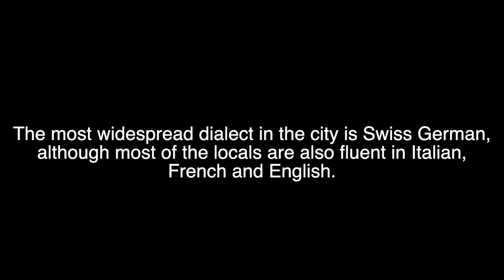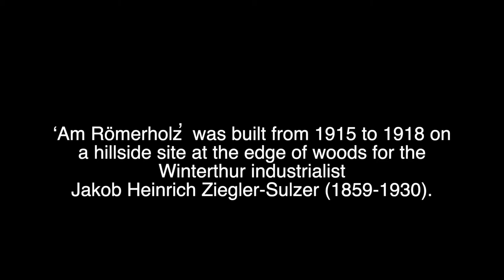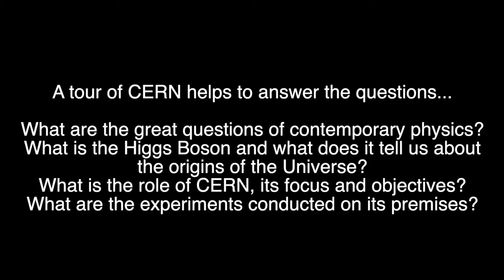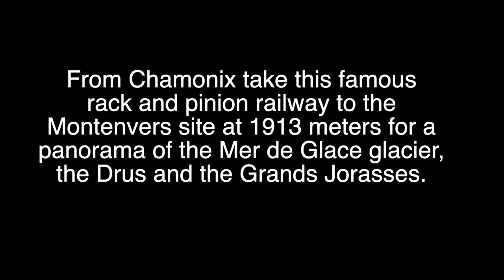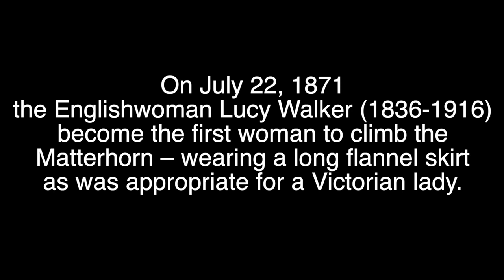Zurich Switzerland Marc Chagall Oskar Reinhart Zoo CERN Chamonix Mont Blanc Matterhorn Zermatt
0:00 start
0:05 Zurich
1:57 Marc Chagall
2:23 Reinhart Museum
3:09 Zoo Zurich
3:45 CERN
4:56 Chamonix Mont Blanc
5:59 Glacier Express Zurich to Zermatt

Zurich Switzerland Marc Chagall Oscar Reinhard Zoo CERN Chamonix Mont Blanc Matterhorn Zermatt

Zurich is the largest city of Switzerland and capital of the canton of Zürich.
Zurich is ranked second for the highest quality of living in the world.
As of January 2019, the population of Zürich is about 400,000 people. The urban agglomeration has 1.3 million and the Zürich metropolitan area 1.8 million.
The most widespread dialect in the city is Swiss German, although most of the locals are also fluent in Italian, French and English.
The University of Zurich and the Swiss Federal Institute of Technology are two of the city’s most famous schools. The former trained 20 Nobel Prize winners, the latter – as many as seven. For two years, the city was also home to the Soviet exile and Nobel Prize laureate Alexander Solzhenitsyn. Albert Einstein lived, studied and worked as a professor in Zurich.

Marc Chagall's Church Windows at the Fraumünster Church
 In the 1970s, Belarussian-born Marc Chagall created a five-part stained-glass window series and a rosette for the chancel of the Fraumünster church in Zurich. Marc Chagall remained true to his motto “When I create something from my heart, almost everything goes well” throughout his whole life. He created the windows at a very advanced age and he enjoyed excellent health right up to his death in 1985, just before his 98th birthday.

Oskar Reinhart Museum Winterthur Switzerland
ʻAm Römerholz̕  was built from 1915 to 1918 on a hillside site at the edge of woods for the Winterthur industrialist Jakob Heinrich Ziegler-Sulzer (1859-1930). The architect, Maurice Turrettini (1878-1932) of Geneva, based his design on the kind of urban villa developed in Europe in the second half of the nineteenth century to reflect the status of traders and bankers who had become wealthy as a result of industrialisation.
Oskar Reinhart acquired the villa in 1924 to house the Reinhart Collection.
Zurich Zoo

The zoo on the Zürichberg is home to more than 340 animal species in near-natural habitats. About 4,000 animals serve as ambassadors for their fellows in the wild. A nature conservation centre involved in international breeding programmes and resettlement projects – that's what Zurich Zoo is all about.
The zoo's international efforts to protect endangered species is another high point for animal lovers.

Tours at CERN
What are the great questions of contemporary physics? What is the Higgs Boson and what does it tell us about the origins of the Universe? What is the role of CERN, its focus and objectives? What are the experiments conducted on its premises?
CERN invites the public to discover the mysteries of the Universe and the work of the world's biggest physics laboratory through free of charge guided tours and permanent exhibitions.

Globe of Science
27 metres high and 40 metres in diameter, it's about the size of the dome of Saint Peter's in Rome! A unique visual landmark by day and by night, the Globe of Science and Innovation is a symbol of Planet Earth. It is CERN's outreach tool for its work in the fields of science, particle physics, leading-edge technologies and their applications in everyday life.
On the ground floor of the Globe, the "Universe of Particles" exhibition takes the visitor on a journey deep into the world of particles and back to the Big Bang.

Chamonix-Mont-Blanc France

From Chamonix take the famous rack and pinion railway to the Montenvers site at 1913 meters for a .  panorama of the Mer de Glace glacier, the Drus and the Grands Jorasses.
Chamonix is one of the oldest ski resorts in France.
It was the site of the first Winter Olympics in 1924.

Matterhorn: The Jewel of the Swiss Alps
Take the Glacier Express from Zurich to Zermatt and view the Matterhorn
Zermatt is a mountain resort in Switzerland renowned for skiing, climbing and hiking.
 (14,692 ft) high, making it one of the highest summits in the Alps and Europe
On July 22, 1871 the Englishwoman Lucy Walker (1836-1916) become the first woman to climb the Matterhorn – wearing a long flannel skirt as was appropriate for a Victorian lady.